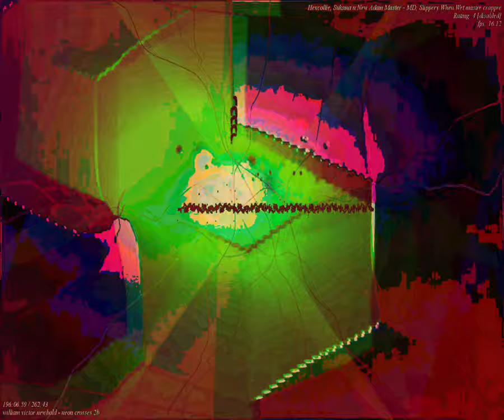[EPILEPSY WARNING] Movie 23 09 25 08h06m05s